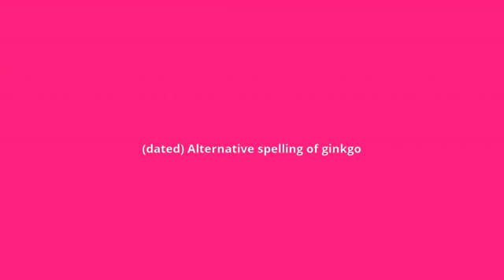what is the meaning of gingko